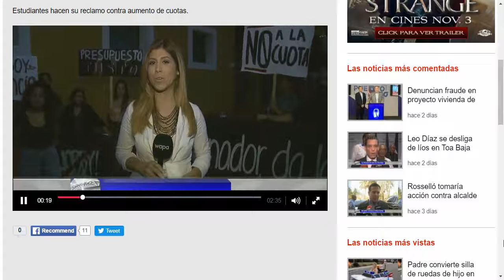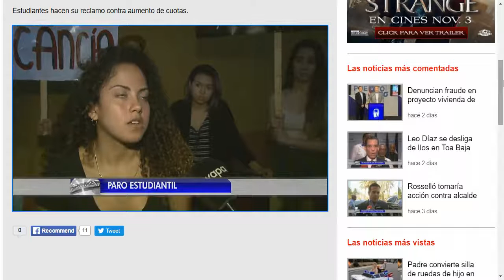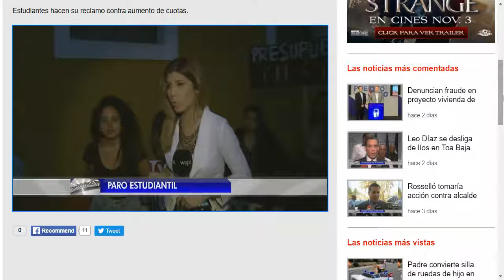EAP PROTESTA POR CUOTA DE $650 | Puerto Rico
Estudiantes de la Escuela de artes plásticas y diseño realizan protesta por alza de la cuota de matricula

Autogiro | Blog de arte y cultura

LINKS